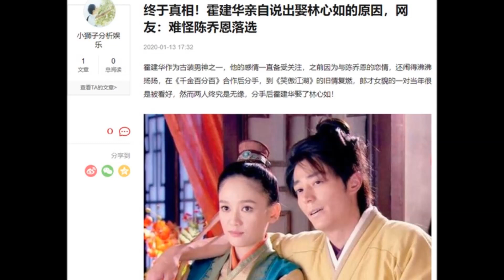Trần Kiều Ân - Bị Hoắc Kiến Hoa phụ tình, tri kỷ tự kết liễu và cái kết bên tình trẻ kém 9 tuổi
# trankieuan  # tintuchomnay # tinsaohoa